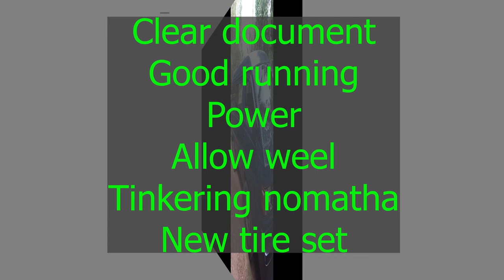ikman lk wahana | vehicle for sale in sri lanka | vehicle sale srilanka| Vahana sale srilanka